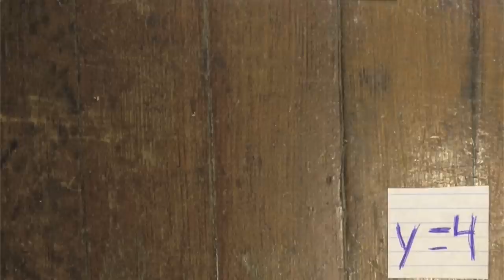Systems of Equations Song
Lyrics:

Systems of equations -- two things we don't know
Systems of equations -- They seem hard although
We've got three ways (3 ways) to solve them
You could first try (first try) to graph them
Graph one of them on a coordinate plane today
Then graph the next one, be careful, don't go astray
 Their solution are the point or points where our equations touch
Write down the ordered pair. You're done -- that didn't hurt so much!
That's how we solve
You'll like the next one (next one) elimination
Add equations to cancel off x or y
You can multiply first, if you think that it will apply
Find the variable and you are about halfway done
Plug it in to find the other, Algebra is super fun
You'll like the next one (next one) substitution
You can solve for y written in terms of x
Plug that in the other equation that we have, next
I will leave the rest as the viewers' exercise
You'll get the right answer, and you won't believe your eyes
Because you solved
Because you solved
Systems of equations -- two things we now know